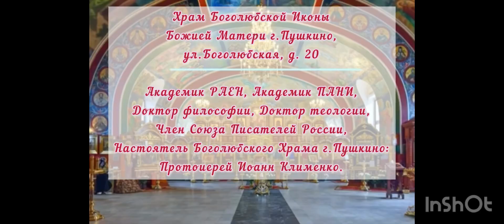Проповедь Прот.И.Клименко на праздник Святителя Спиридона Тримифунтского. 25.12.2023